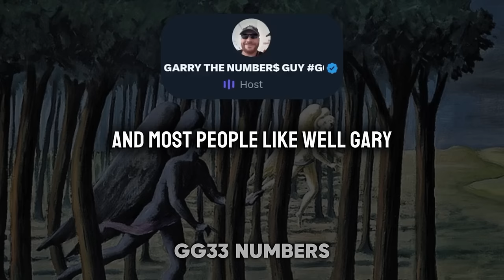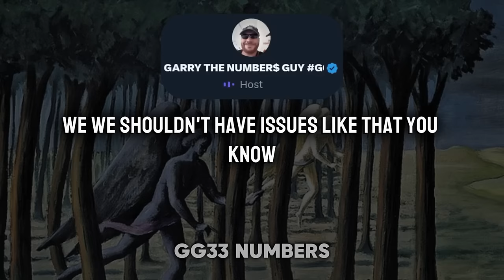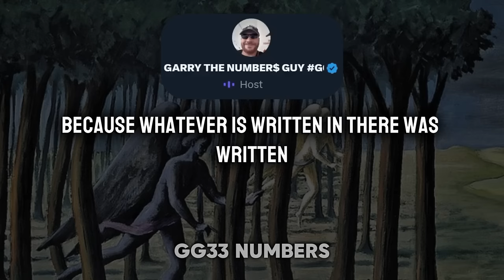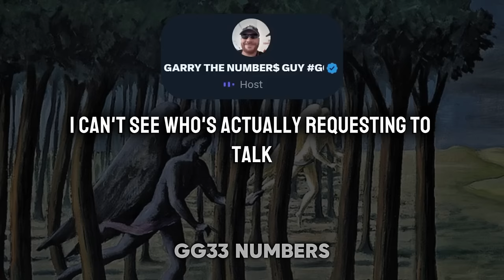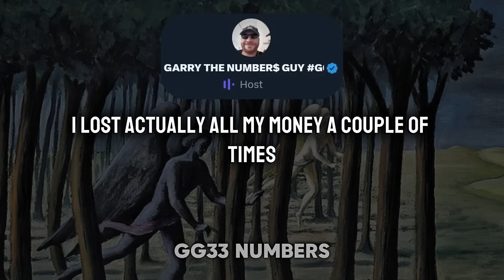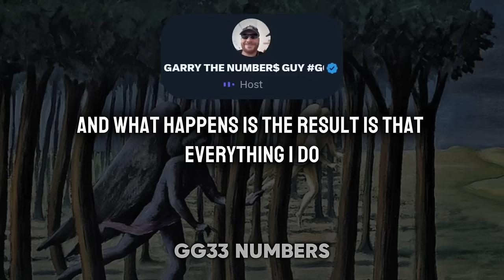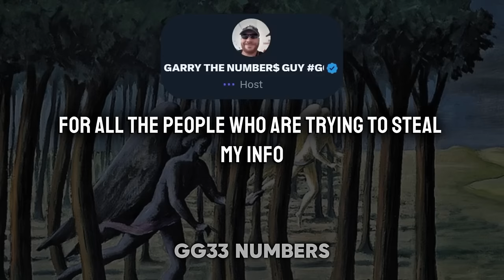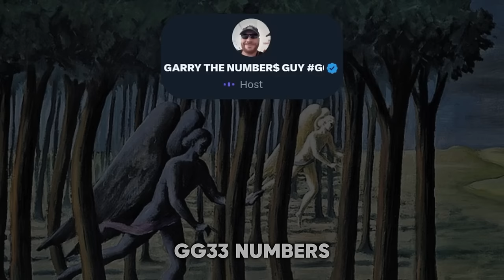GG33 - Gary | 2024 Year of MONEY & KARMA | GG33 Academy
Gary the numbers guy Twitter/X space about the year 2024, karma and money.
Gary's Twitter: @numerologynow

gg33 GG33ACADEMY FREEGG33 | pythagorean numerology, numerology 2024, number 28, numerology for beginner, gary the numbers guy.